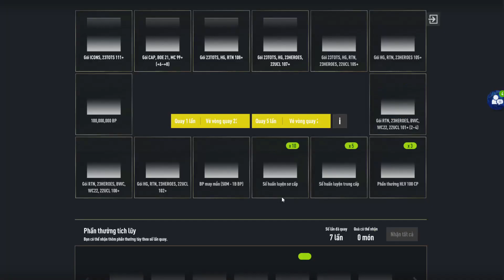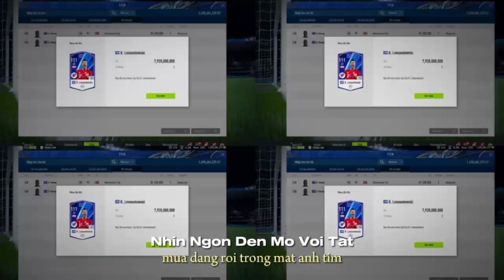Phúc ZOLA | BAYERN MUNICH CÀY CHAY - TẬP 3: KIẾM HẲN 3 TỈ 5 BP TRONG 1 NGÀY KHAN HIẾM SỰ KIỆN